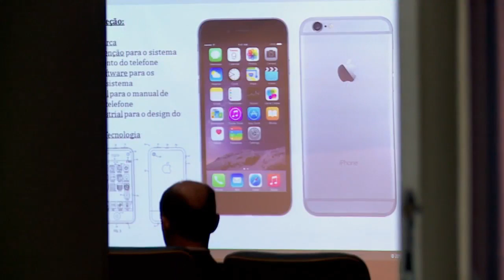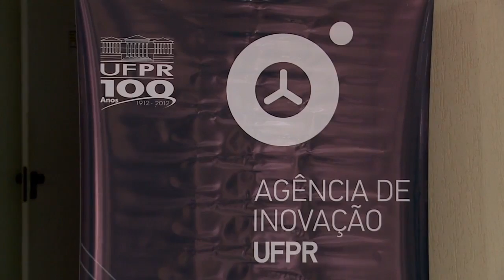II Workshop Inovação - Maio 2016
Foi aberto nesta quinta-feira (19) o II Workshop de Inovação, promovido pela Agência de Inovação UFPR em parceria com a Clarke Modet & Co. O objetivo do evento é debater empreendedorismo e inovação com investidores, empreendedores, acadêmicos e outros profissionais.

Os participantes do Workshop puderam debater os diferentes aspectos essenciais à proteção e gestão dos Ativos Intelectuais, abordando a necessidade das empresas inovadoras em investir na proteção e gestão dos seus ativos intelectuais, não somente para manter seus investimentos, mas também para alavancar seus resultados decorrentes de pesquisa e desenvolvimento.

A gestão de empresas nascentes também esteve em pauta, com palestra sobre a construção de parcerias entre startups e grandes empresas.